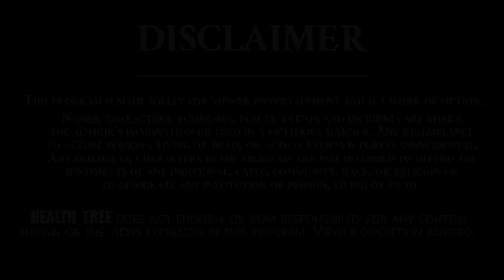Chemical Engineer Malik Paruchuri Shocking Facts About Karona Variants | Malik Paruchuri Latest | HT